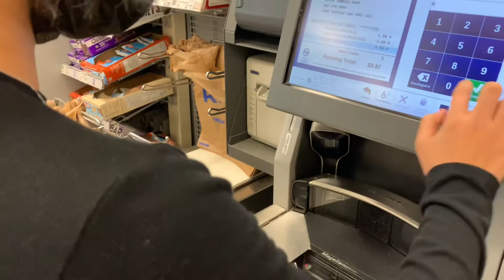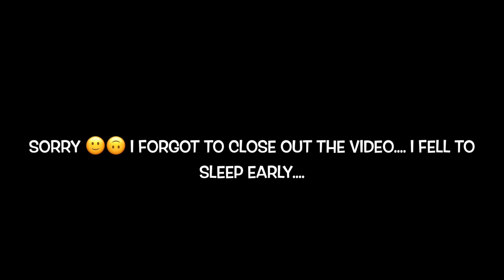Sunday At The Flea Market | BG Vlog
Hey Guys,
Sharing my Sunday afternoon at the flea market with my family.
Love,
Byanca 💖💕